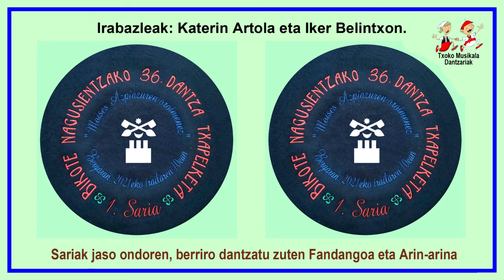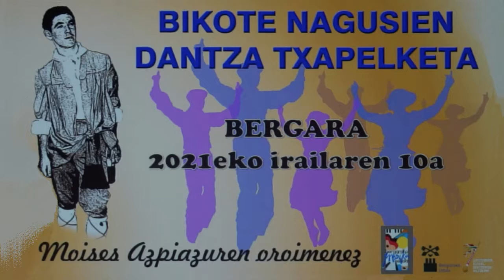202109100110 Dantza Txapelketako irabazleak sariak jaso ondoren, berriro dantzatu zuten Fandangoa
2021ko irailaren 10ean, Bergaran ospatu zen; Bikote Nagusientzako 36. Dantza Txapelketa, Moises Azpiazu dantzari  zenaren oroimenez eta   bertan parte hartu zuten nagusien mailan ondorengo dantzariak:

  1.- Azpeitiko Laura Bastida eta Ekain Uzkudun.
  2.- Lezoko Olatz Azkue eta Oiartzungo Mattin Etxebesta.
  3.- Lezoko Maren Galvez eta Sopelako Gorka Granado.
  4.- Legazpiko Irati Olaizola eta Idoia Narbaiza.
  5.- Bergarako Saioa Galarraga eta Julen Murgondo.
  6.-  Azpeitiko Itziar Bastida eta Anaitz Lizartza.
  7.- Oiartzungo Katerin Artola eta Lezoko Iker Belintxon.

Bideoan, Bikote Nagusien 36. Dantza Txapelketa irabazi eta sariak jaso ondoren, berriro dantzatu zuten Fandangoa eta Arin-arina Katerin Artola eta Iker Belintxonek.

1. Saria: Oiartzungo Katerin Artola eta Lezoko Iker Belintxon.
2. Saria: Lezoko Maren Galvez eta eta Sopelako Gorka Granados.
3. Saria: Herritarrak, Bergarako Saioa Galarraga eta Julen Murgiondo.

Informazio gehiago
YouTube. Canal Andoni Lizarralde
DANTZA TXAPELKETAK eta. BIDEO - AUKERATU pestañetan